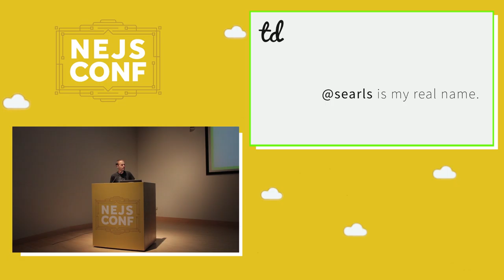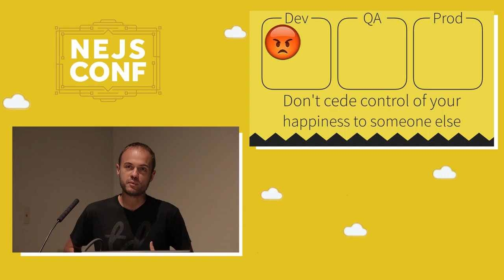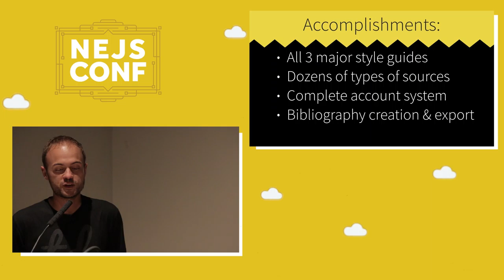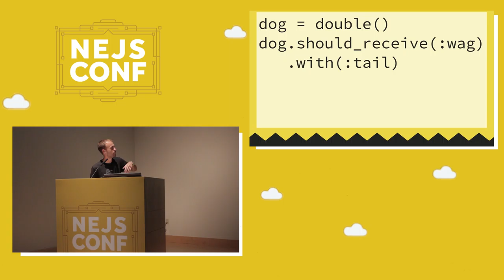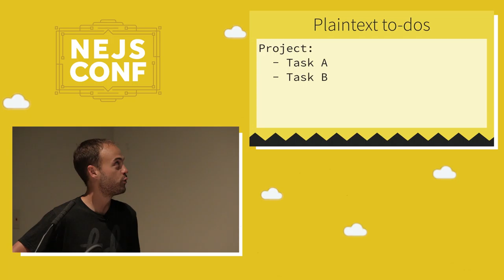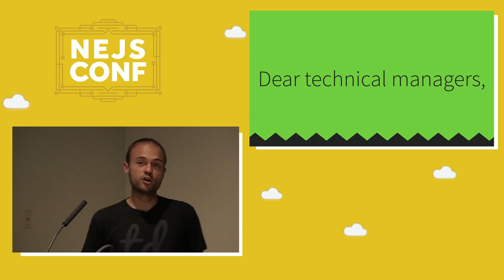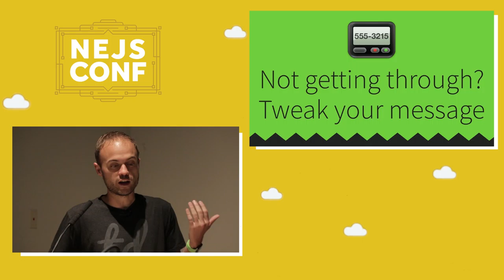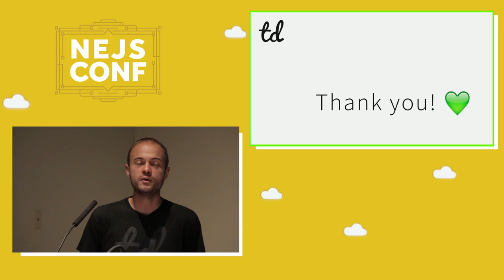Justin Searls: How to Scratch an Itch - NEJS Conf 2016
Keynote by Justin Searls at NEJS Conf 2016